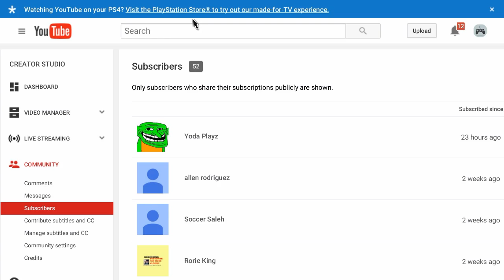50 Subscriber Thank You!